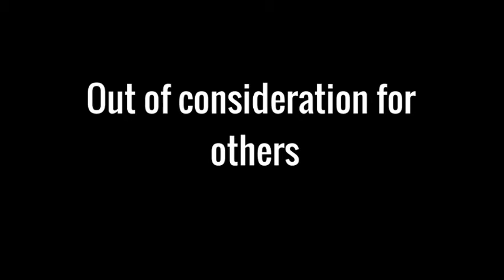Dont Lick All the Grapes